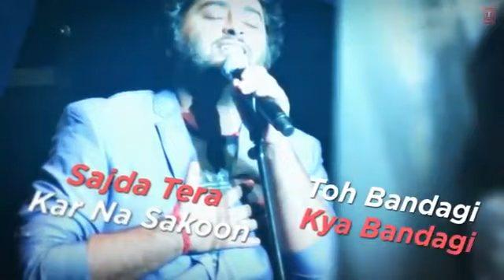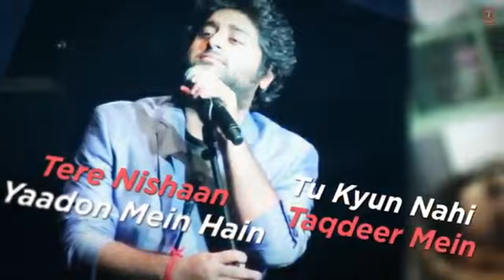Arijit_Singh___Lambiyaan_Si_Judaiyaan_With_Lyrics___Raabta___Sushant_Rajput,_Kriti_Sanon___T-